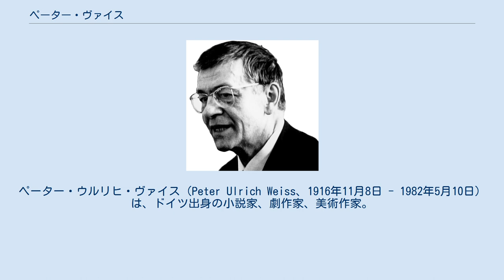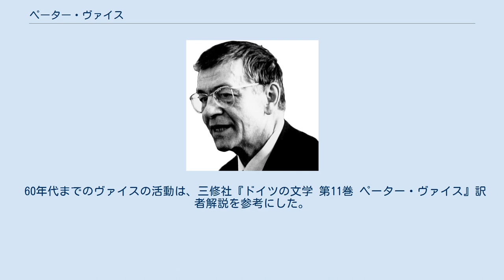ペーター・ヴァイス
ペーター・ウルリヒ・ヴァイス（Peter Ulrich Weiss、1916年11月8日 - 1982年5月10日）は、ドイツ出身の小説家、劇作家、美術作家。
 ユダヤ人の家系に生まれ、ナチス政権下にスウェーデンに亡命、以後ストックホルムで暮らした。
小説のほか記録演劇の分野でも活躍。
スウェーデン共産党のメンバーでもあり、1960年代後半から作品の政治色が強まっていった。
ストリンドベリの翻訳家としても知られる。
 ベルリン近郊のノイバベルスベルクに生まれる。
父はハンガリー出身のユダヤ人（ただし国籍はチェコ）で大きな織物商を営んでおり、母はスイス人の女優である。
少年時代はブレーメンとベルリンで過ごす。
学校に慣れず、親に隠れて童話や神話を耽読するような子供であった。
1934年、ナチスの迫害を逃れて一家でロンドンに亡命、1936年チェコのプラハに移り、ここで2年間美術学校に通った。
1939年、ナチスによるチェコ併合の動きが高まったためスウェーデンに移住。
約2年間父親の工場で働いた後、1940年に両親の元を去り単身ストックホルムに出る。
1945年、スウェーデン国籍を取得。
 ストックホルムでは織物デザイナーや画学校の教師などの仕事をし、画家としてコラージュの制作に専念した。
1950年代からは青少年犯罪に関する記録映画なども手がけている。
また作家としてスウェーデン語による小説や評論も書いていたが、1948年にそれを断念し、ドイツ語による創作を始めた。
1952年に『御者の体の影』を完成させ、この作品が1960年代にドイツの文壇に登場するきっかけとなった。
 『御者の体の影』は、ヴァイス自身が「ミクロ・ロマーン（微細小説）」と名づけた通り、片田舎の旅館に寝起きする人々の行動を不自然なまでに詳細に描写した、アンチロマン風の前衛的な作品であった。
当初はどの書店も出版を拒否したが、8年後にようやく、47年グループの中心的存在であった批評家ヴァルター・ヘレラーの目に留まり出版までこぎつけた。
初版はわずか1000部の限定出版ではあったが一部の文学者から高い評価を受け、ドイツ文壇における前衛文学の担い手として注目を浴びることになった。
なおこの作品にはヴァイス自身の手によるコラージュ作品7枚が挿入されている。
 続く『両親との別れ』（1961年）『消点』（1962年）は自伝小説であり、自身の生い立ちや読書遍歴、創作への決意などを詳細に記した。
ヴァイスの名声を決定的にしたのは、1964年に西ベルリンのシラー劇場で初演された戯曲『サド侯爵の指導のもとにシャラントン精神病院の演劇グループによって演じられたジャン・ポール・マラーの迫害と暗殺』である。
作品の舞台はナポレオン・ボナパルト皇帝下の1808年であり、シャラントンの精神病院に患者として送られたマルキ・ド・サドが、他の患者を指導してフランス革命時に起きたシャルロット・コルデーによるマラーの暗殺を演劇で再現する、というもので、この劇中劇にはサド自身もサドその人の役で登場する。
このような複雑な構成を取る事によって、ヴァイスは絶対的個人主義者としてのサドと、ブルジョワジーを弾劾する社会主義革命家としてのマラーを批評的に対置して見せたのである。
この作品は西ドイツではサドを肯定的に見せる演出がなされ、東ドイツでは逆にマラーを肯定的に取る演出がなされていたが、ヴァイス自身はマラーの立場の思想的優位を明言していた。
 ヴァイスは1963年12月から1965年8月まで行なわれたフランクフルトのアウシュビッツ裁判を熱心に傍聴し、同年10月にこの裁判を題材にした戯曲『追究』を発表、東西ドイツ16ヵ所の劇場でいっせいに上演され非常に大きな反響を呼んだ。
ヴァイスはこの作品の意義を「ユダヤ人虐殺に果たしたドイツ大企業の役割」をあつかうことにあるとしており、事実の証言を感情を交えずに描きながら、作品において収容所と資本主義の結びつきを明確に描き出した。
 ヴァイスの最大の作品は1000ページにおよぶ3部作『抵抗の美学』（1975年-1981年）である。
この作品はヴァイス自身の人生を基にしながら、ナチス政権時代の共産主義・反ファシズム内部の対立を描いたものであり、ここでヴァイスは左派政策の失敗や矛盾を...